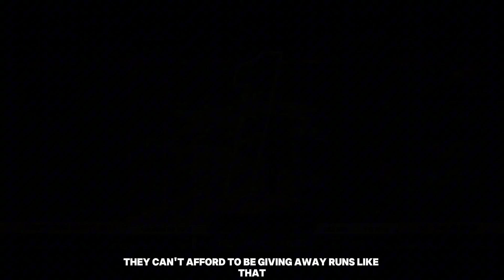I lose T20 Worldcup 2024 In Dream Cricket 24 | TGS GAMING PRO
In this thrilling video, watch as I compete in the T20 Worldcup 2024 in Dream Cricket 24, showcasing my skills and strategies in this intense cricket tournament. Join me on this rollercoaster of emotions as I give my all to victorious in this high-stakes competition. From nail-biting moments to jaw-dropping highlights, this video has it all! Don't miss out on the action-packed of TGS GAMING as we strive for glory in the world of cricket gaming.

T20 world cup 2024 warm match live
T20 world cup 2024 live match
T20 world cup 2024 all teams
dream cricket 24 t20 worldcup 2024
dream cricket 24 t20 world cup 2024
dream cricket 2024 game
dream cricket 2024 game play